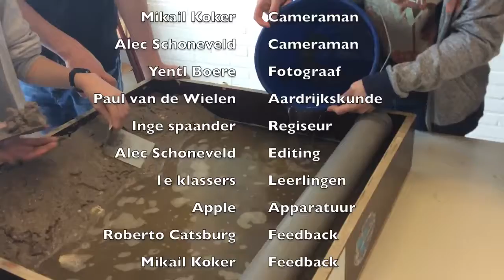Thorbecke Nieuwerkerk laat dijken doorbreken- film van Media & Entertainment